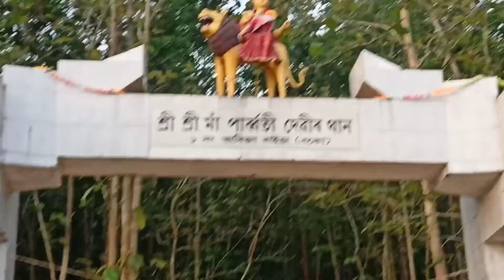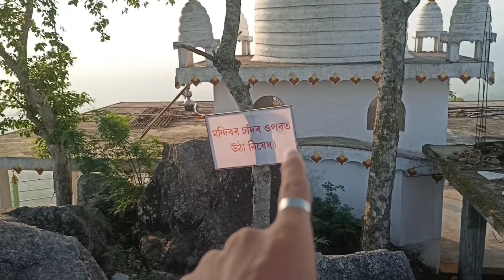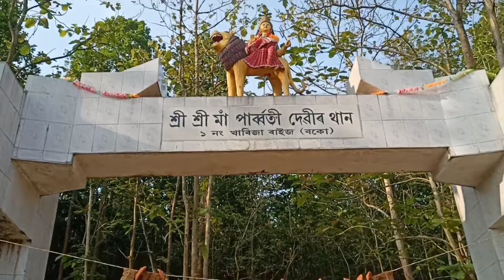পাৰ্ব্বতী মন্দিৰ চাওঁ আহক🔥 || Nishanta kalita || Assamese video